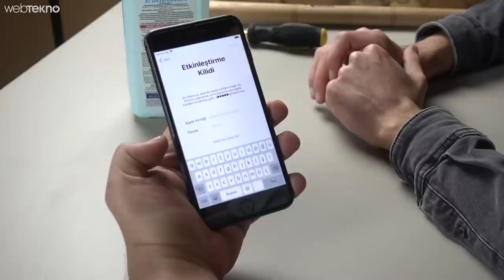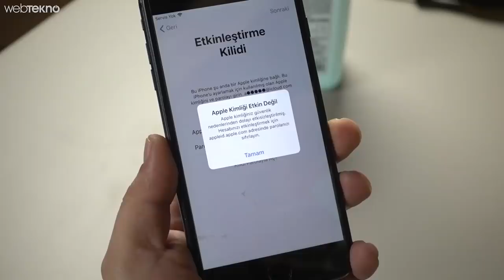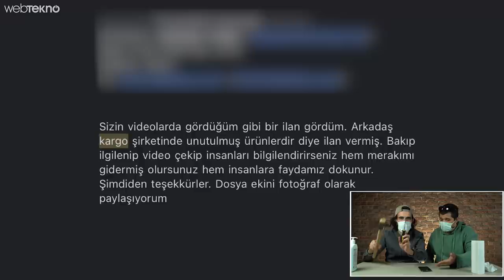Yine Yeniden Türediler: 800TL’ye Satılan iPhone’u Satın Aldık!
Bu videomuzda sizlerle birlikte kargoda unutulmuş 800 TL'ye satın aldığımız iPhone'u inceledik.

İyi seyirler.